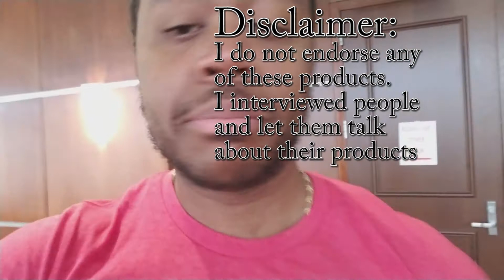2018 Baltimore Gladiator Classic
On March 24, The Baltimore Gladiator Classic was held at the Hilton Baltimore BWI Airport Hotel.

I walked around the expo and talked with a few of the vendors.
I love  coming to these events and being surrounded by like minded people, the energy is positive, and the physiques motivate me to keep pushing .